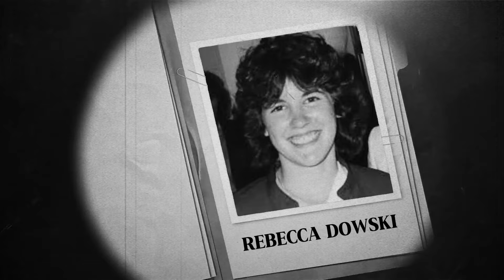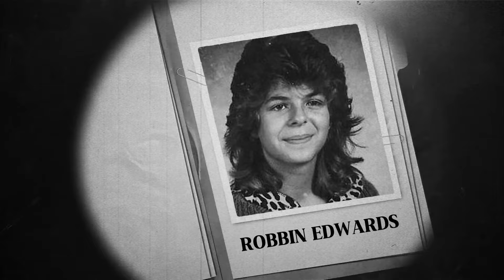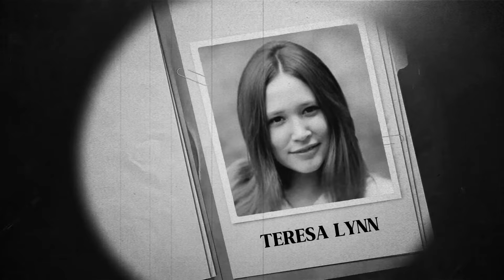The Colonial Park Killer: Alan W. Wilmer | True Crime Documentary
In today's episode, we dive into the chilling beginnings of a series of mysterious deaths that haunted Virginia from 1981 to 1988. We start with the tragic stories of Cathleen Thomas and Rebecca Dowski, followed by David Knobling, Robin Edwards, Richard Call, Cassandra Hailey, Daniel Lauer, Ana Maria Phelps, Michael Margaret, Donna Lynn Hall, Lollie Winans, and Julianna Williams. Each of these victims was tragically linked through a series of violent events that captivated and horrified the public. Join us as we explore these dark chapters and question the possibility of a sinister serial killer at work.